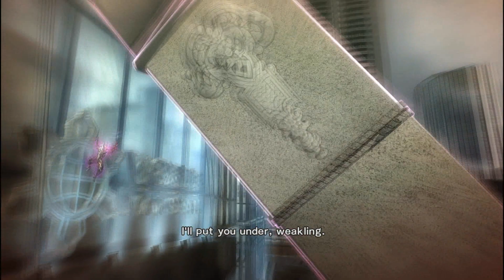Metal Gear Rising - All Boss Fights HD (W/ DLC)(Fox Blade)(PC/Steam Version)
Just a random video that I felt like making. I hope you enjoy it!

TimeStamps:

MG Ray - 0:09
Mistral - 6:56
Monsoon - 10:05
Sundowner - 19:22
Jetstream Sam - 23:53
MG Excelsus - 27:30
Armstrong (As Raiden) - 33:41
Armstrong (As Sam) - 47:23
Khamsin - 53:23